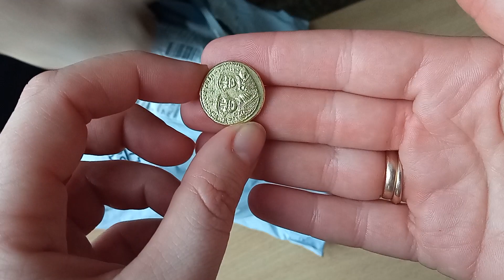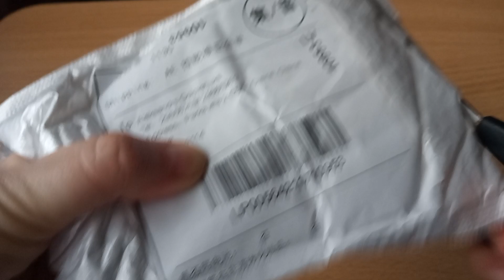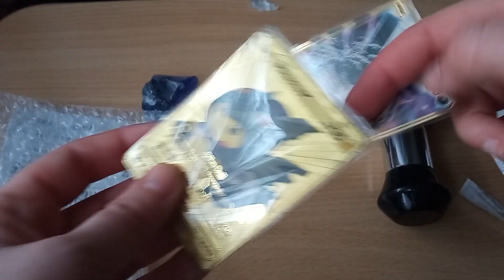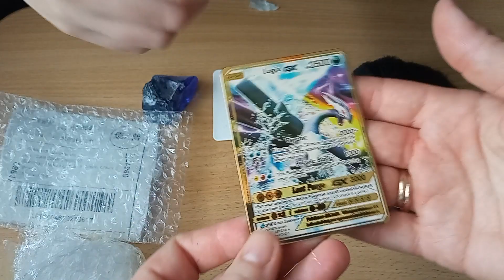Распаковка посылочек с Али Экспресс 💕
Распаковка посылок с Али Экспресс